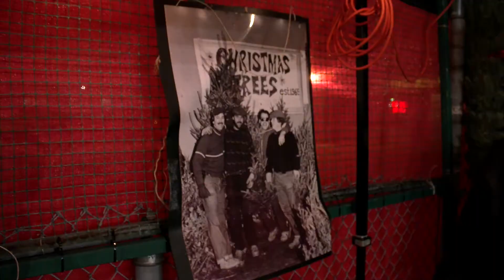In search of the perfect Christmas tree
Emilio Doménech looks for the perfect Christmas tree in Allston's Boston Christmas Trees, a seasonal tree shop which has been selling them for more than 40 years.